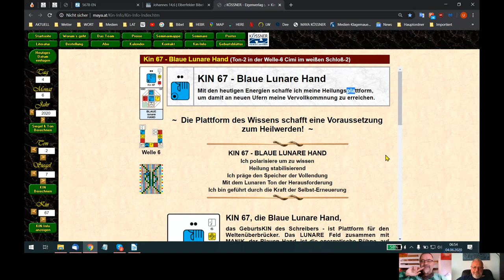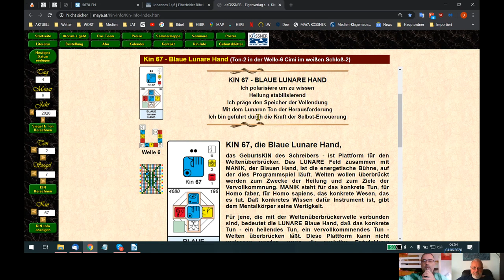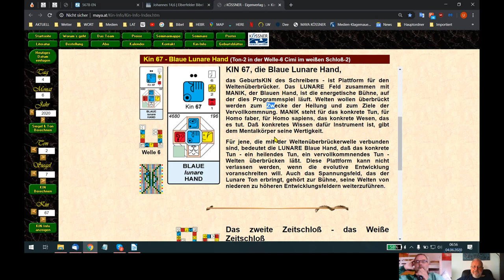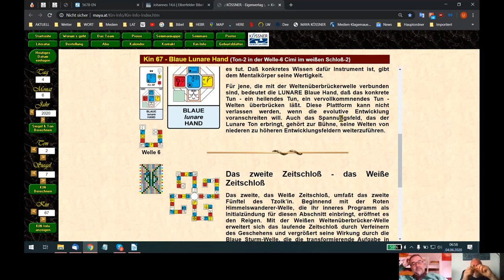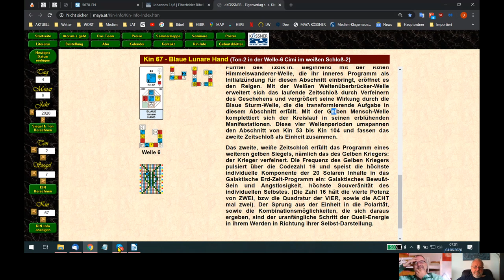HOLOFEELING Short/SCH-ORT UP: 4.6.2020 IM+/- M~AYA...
Skypegespräch Udo - Bezi vom 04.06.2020